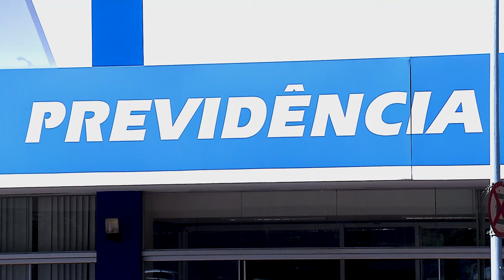A Competência para reaver honorários periciais antecipados pelo INSS é do juízo de origem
​A Primeira Seção do Superior Tribunal de Justiça (STJ) entendeu que é competência da Justiça estadual – e não da Justiça Federal – analisar o cumprimento de sentença promovido pelo Instituto Nacional do Seguro Social (INSS) para ressarcimento de honorários periciais antecipados no âmbito de ação sobre benefício previdenciário, nos casos em que o processo de conhecimento também tenha tramitado no juízo estadual.